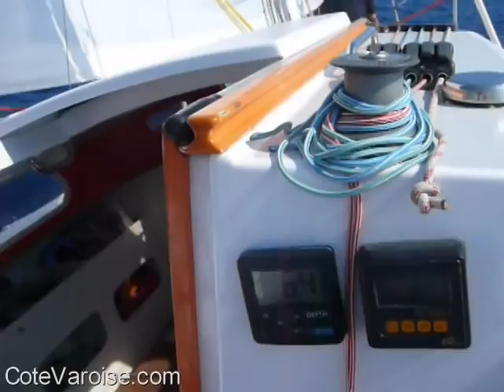Voilier Sangria Clico à Port Cros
Le vent monte doucement et nous propulse à 6 / 7 noeuds au sud de Port Cros. Sous pilote automatique, Clico file tout seul et semble aprécier autant que nous le voyage du retour.